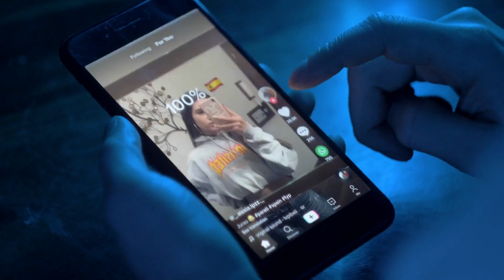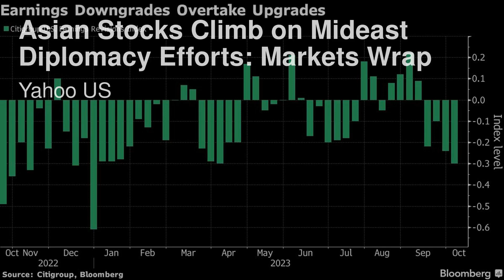一带一路最新消息：习近平的标志性项目论坛在北京开始；担忧以色列与哈马斯冲突蔓延，拜登将前往以色列和约旦；前任总检察长要求检察总长调查塔斯马尼亚州长是否违反了法律施加压力：今日六度（世界版）202310